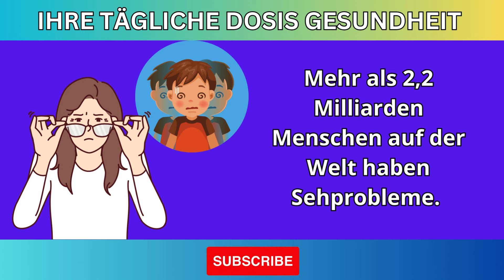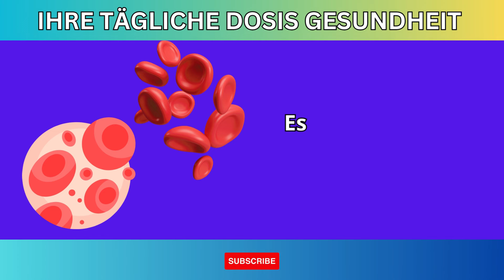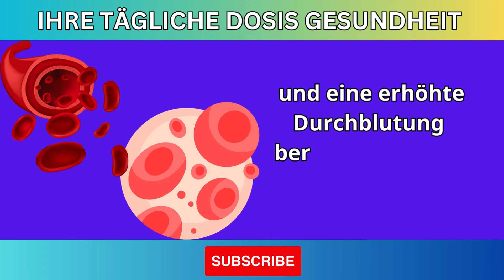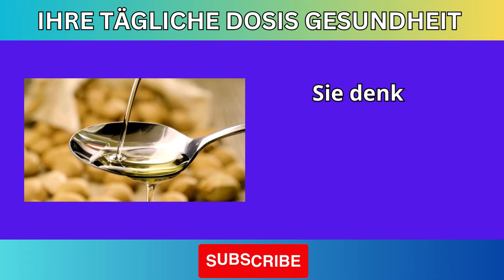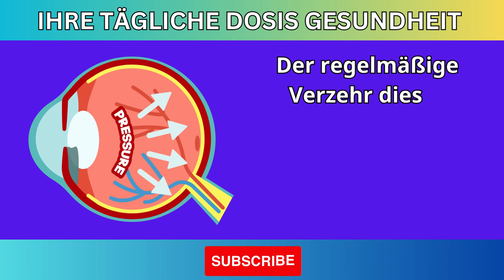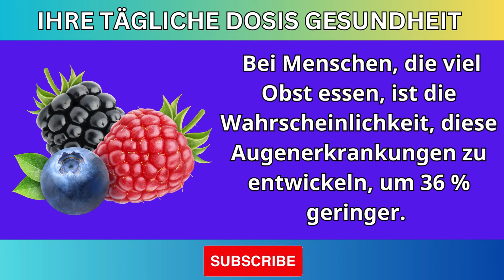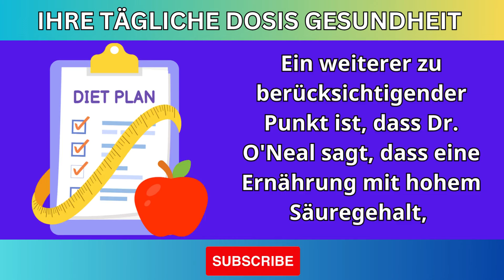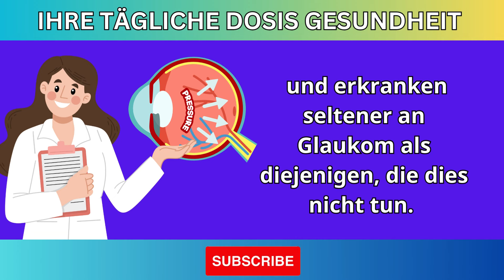Verschwommenes Sehen & Nachlassende Sehkraft: Barbara O'Neills 'Wiederherstellung des Sehvermögens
🌟 Leidest du unter verschwommenem Sehen oder nachlassender Sehkraft? In diesem Video enthüllen wir die erstaunlichen Geheimnisse von Barbara O'Neill, einer Expertin für natürliche Heilmethoden, wie du dein Sehvermögen auf natürliche Weise verbessern kannst. Erfahre wertvolle Tipps zur Ernährung, Augenübungen und Lebensstilveränderungen, die deine Augen wieder in Topform bringen können.

👁️ Themen im Video:

Ursachen für verschwommenes Sehen und nachlassende Sehkraft
Natürliche Heilmittel zur Verbesserung der Sehkraft
Effektive Augenübungen zur Stärkung der Augenmuskeln
Welche Lebensmittel deine Augengesundheit fördern
📌 Schau dir das Video bis zum Ende an und entdecke einfache Methoden, um deine Augen zu regenerieren!